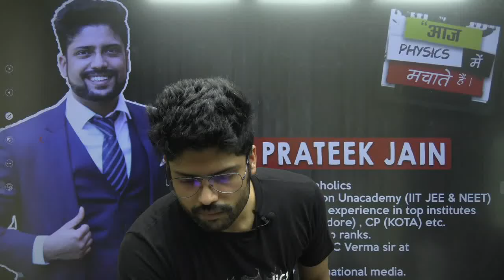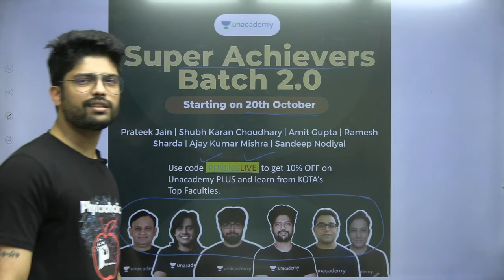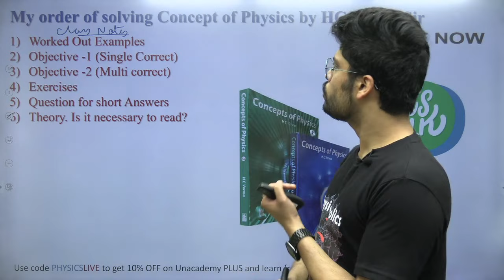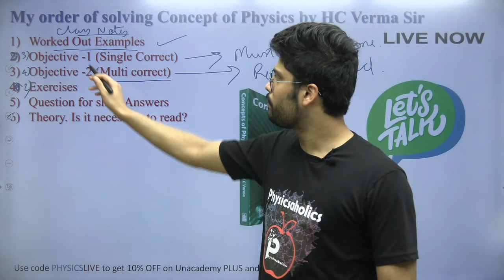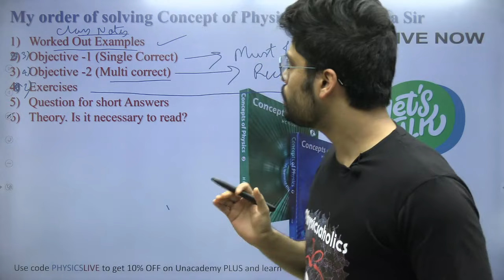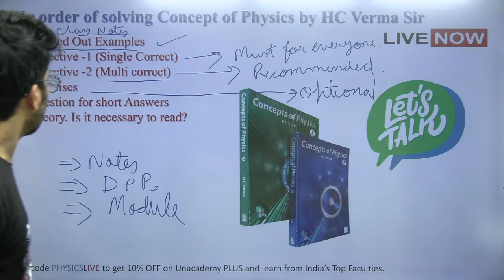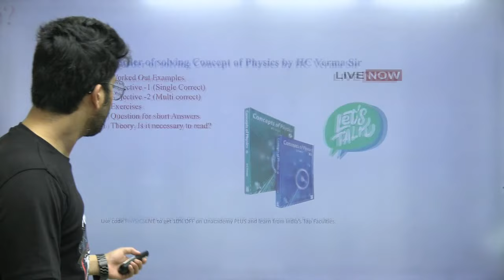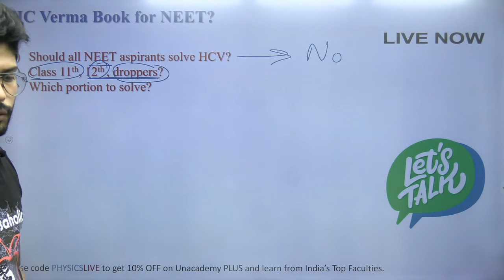Is it compulsory for a NEET aspirant to solve HC Verma in Physics? Which Questions? Prateek Jain Sir